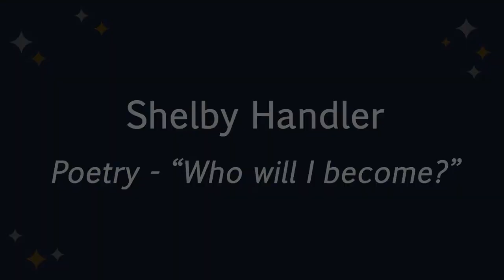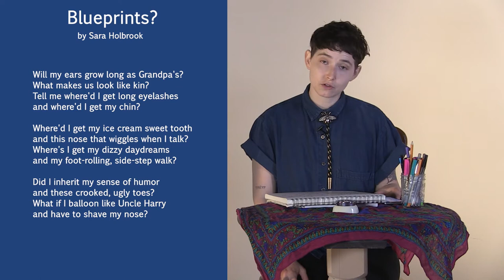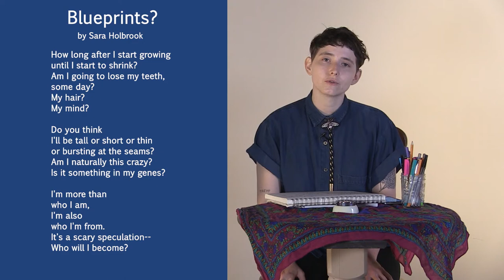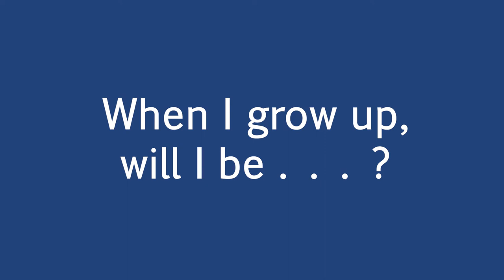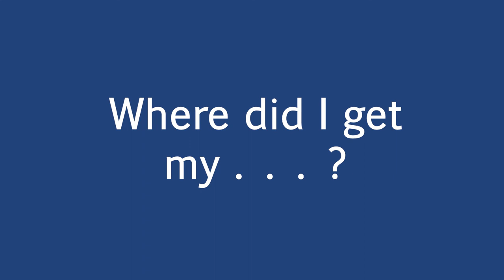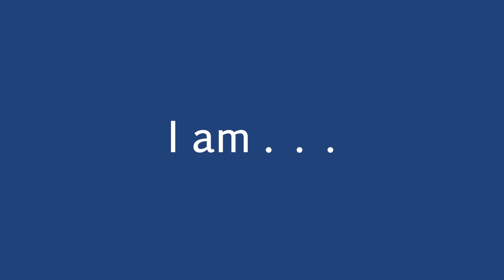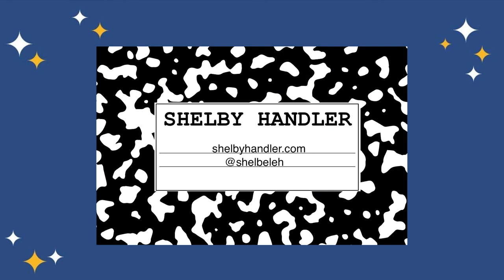Poetry - "Who Will I Become?" with Shelby Handler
Write a poem about ourselves, our families and our futures alongside teaching artist Shelby Handler. This tutorial includes warm up questions, inspiration from poet Sara Holbrook, and a stream of free writing prompts. This lesson is great for learners of all ages, particularly youth grades 3-8.